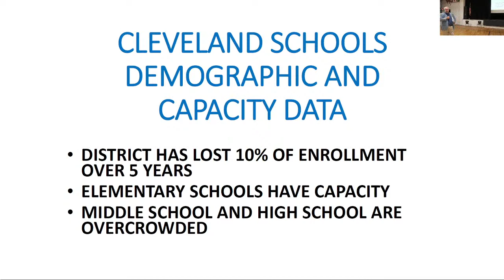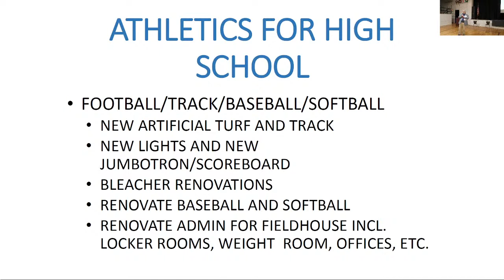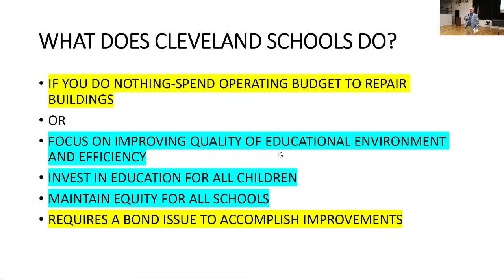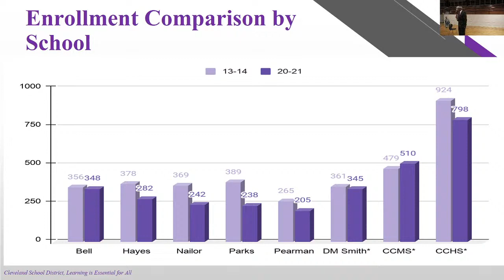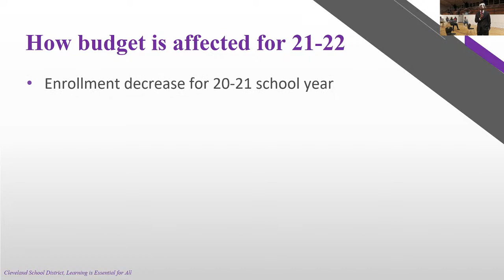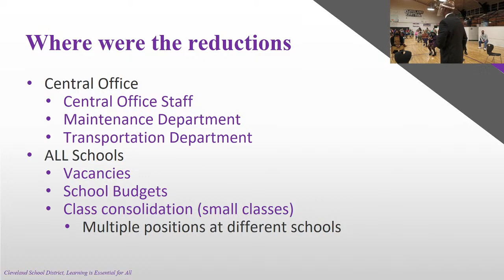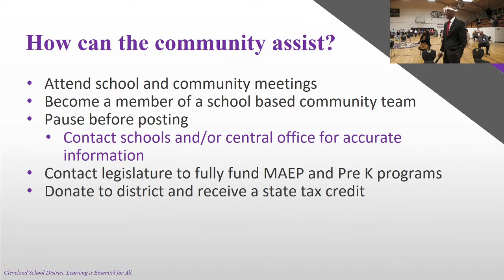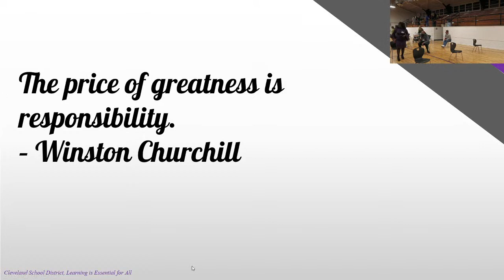CSD January 26, 2021 Community Meeting